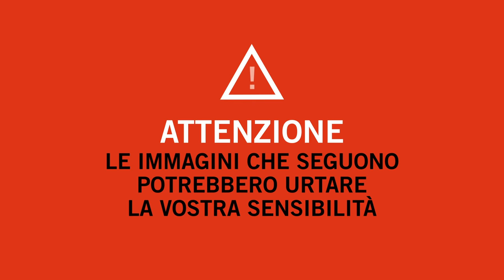La tragedia dei "falling men" di Kabul: aggrappati alle ruote dell'aereo, cadono nel vuoto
Un video drammatico arriva da Kabul: due persone sono morte cadendo nel vuoto dopo essersi aggrappate alle ruote di un aereo che è partito dall'aeroporto della capitale afghana ormai conquistata dai talebani. Un momento catturato in un video - che qui pubblichiamo con un cartello che avvisa che si tratta di immagini forti - che passerà alla storia come una delle immagini simbolo della caduta di Kabul.